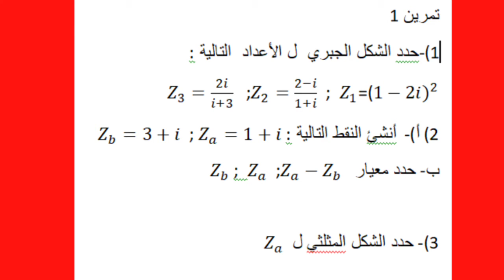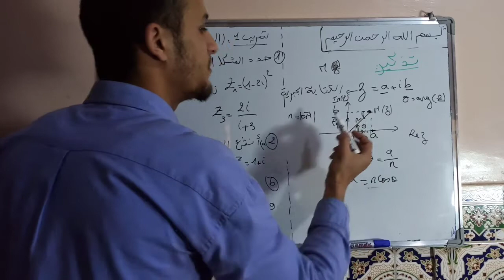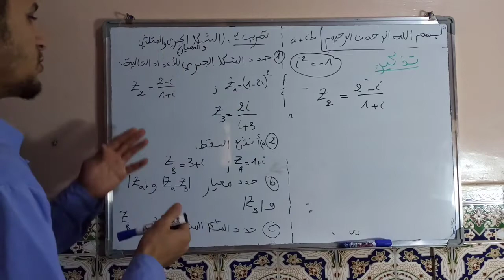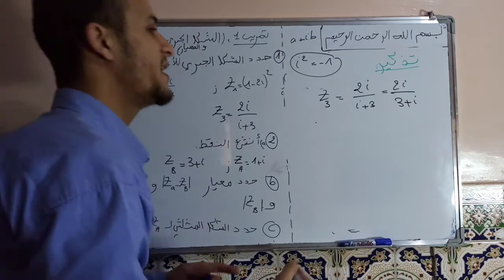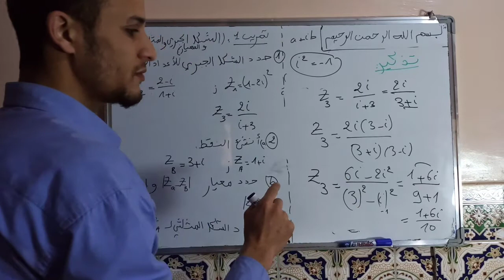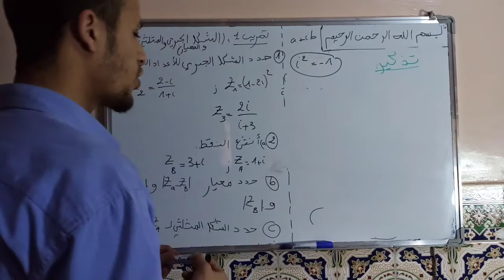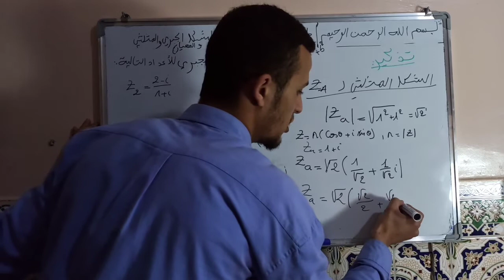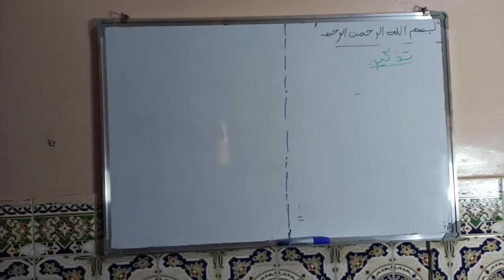تمرين 1 حول الشكل الجبري و المثلثي لعدد عقدي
الشكل الجبري و المثلثي لعدد عقدي